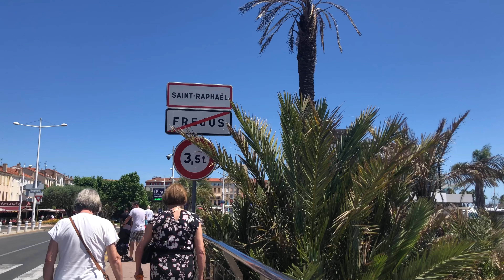Having Lunch At Cuba Beach, Frejus! / Family Bonding & Lunch/ Côte D’Azur, South Of France/ Vicinity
Love Vicinity & God bless us always.